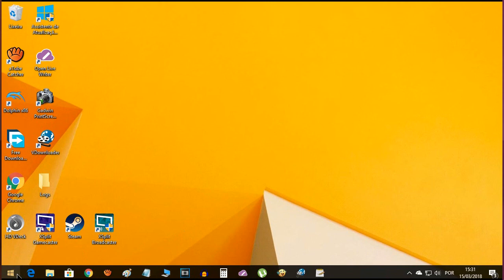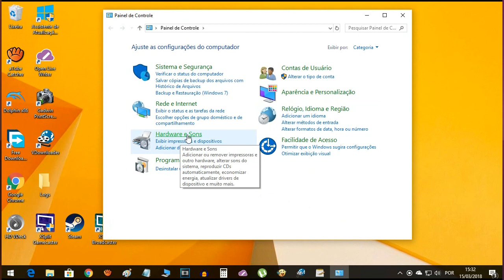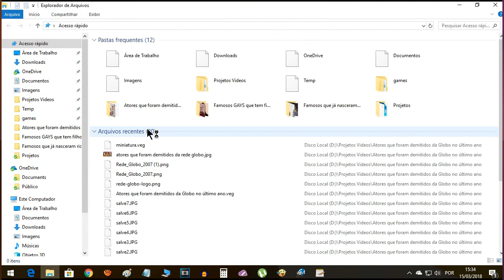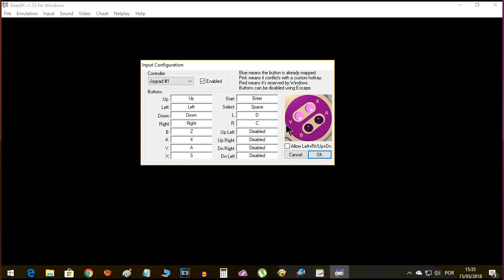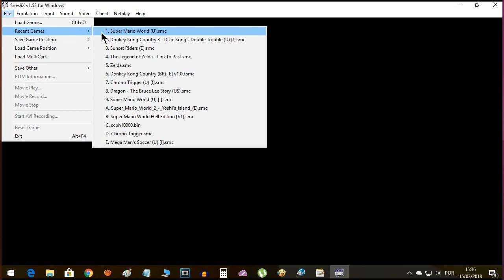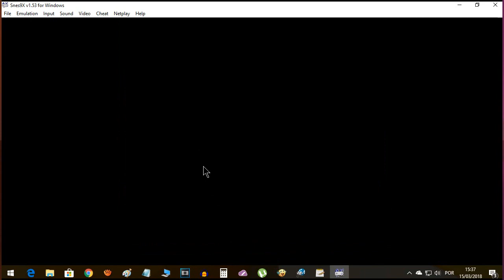Como configurar Joystick USB no emulador Snes9x no PC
Neste vídeo eu mostro como configurar um controle (joystick USB) para jogar no computador com o emulador de Super Nintendo Snes9x. Neste vídeo eu uso o controle (joystick) Jopad, uma réplica do  controle de Ps2 e Ps3. Espero que este tutorial ajude vocês.